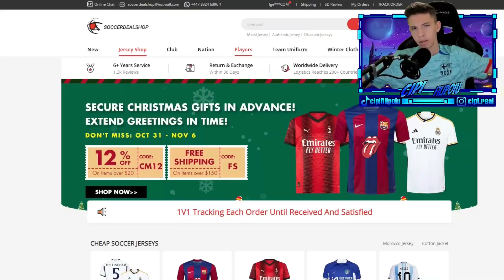WOW! AM PRINS UN THUNDERSTRUCK ICON CAND NU MAI AVEAM SPERANTE! | EA FC 24 ROMANIA!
🔥 Orice tricou de fotbal va doriti, gasiti chiar aici - ❗ Foloseste codul CIPI pentru 10% reducere la orice comanda.

🔥 Vrei COINS MULTI pe EA FC 24? Ai aici cel mai bun grup de trading

⬇️Mai jos puteti vedea perifericele de Gaming pe care le-am primit de la prietenii si susținătorii acestui canal, cei de la Aqirys 🙏🏻🔥

🖥️Monitor: Monitor Gaming LED Samsung LS32AG320NUXEN, 32", Full HD, DisplayPort
🖲️Placa de Captură: Placa captura Elgato